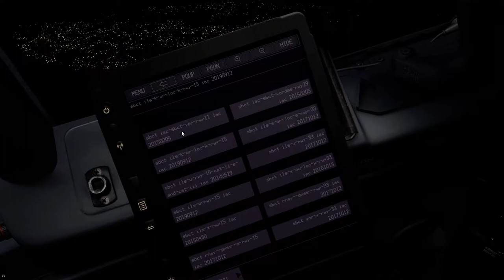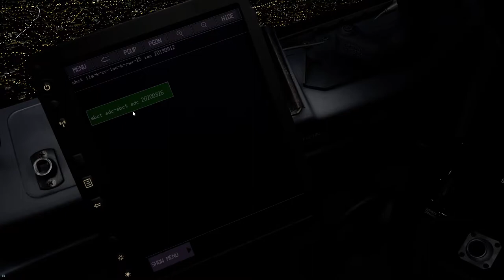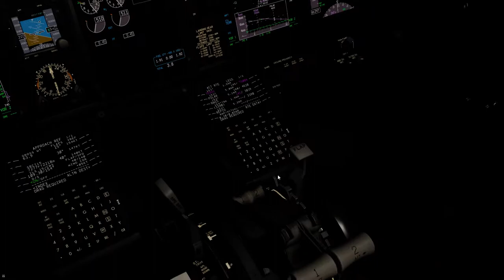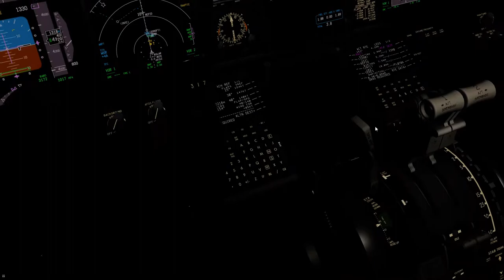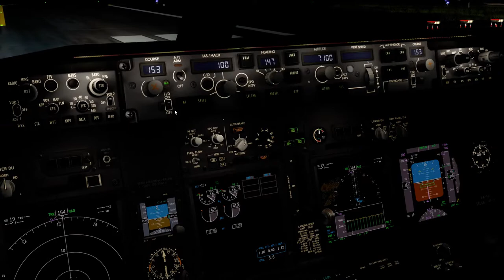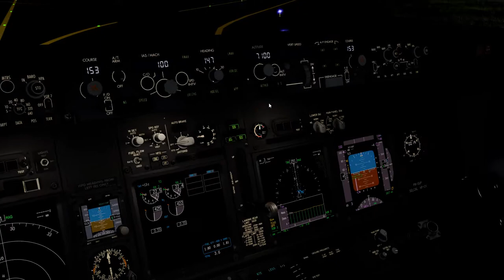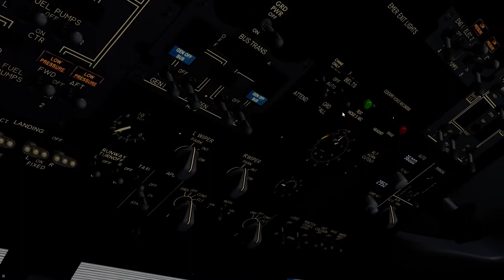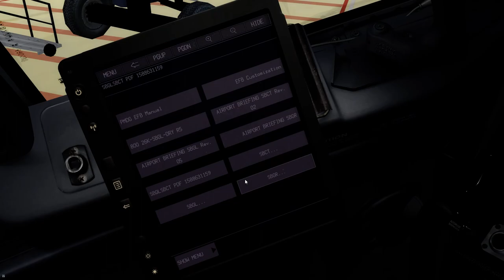Pouso em Curitiba, Boeing 737-800 PMDG NGXu